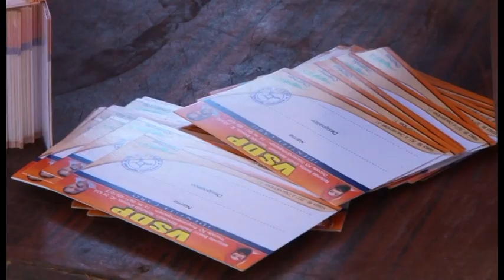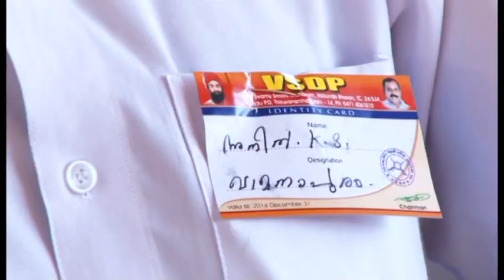VSDP-9th Prathinidhi Sabha PART 1